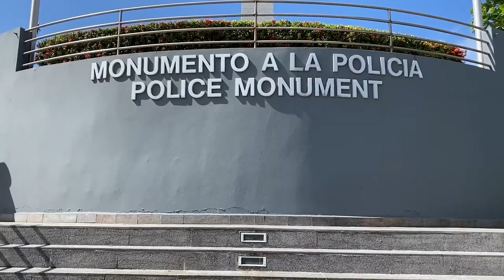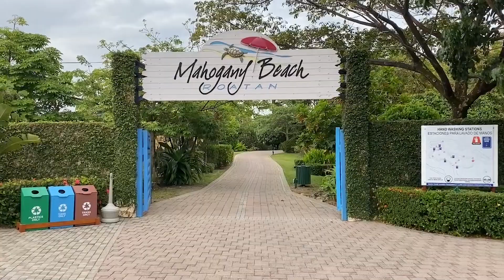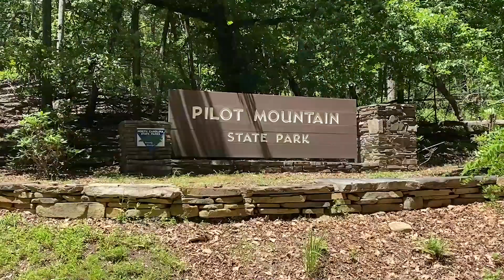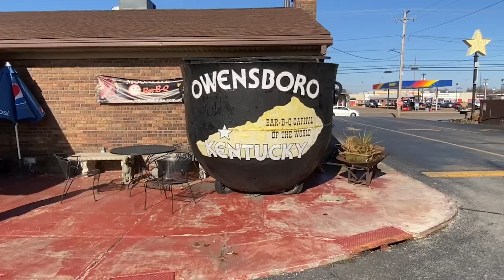Zechariah's 2022 Journey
Highlights of our 2022 Year.

Song: I'm Gonna Be (500 Miles)
Artist: The Proclaimers